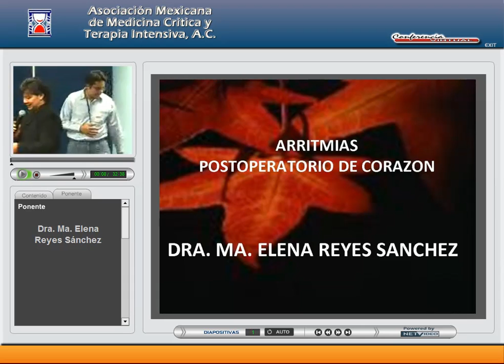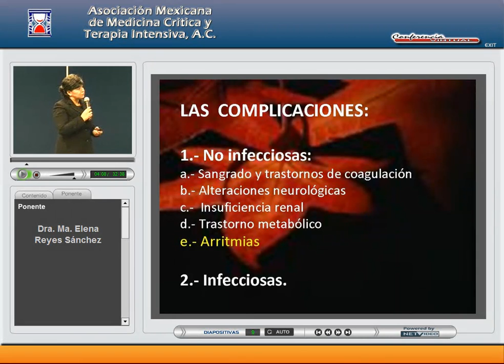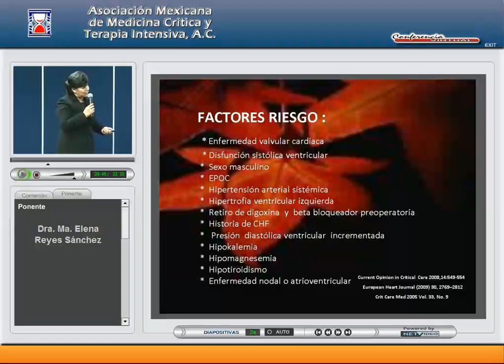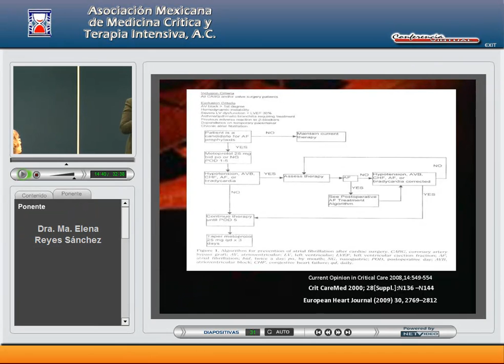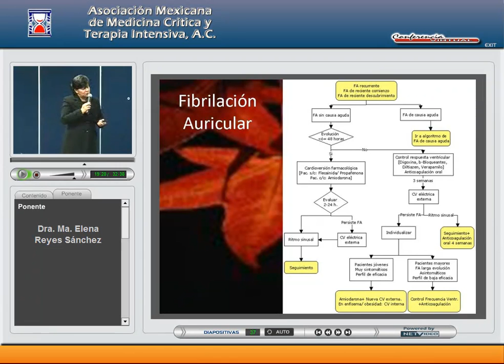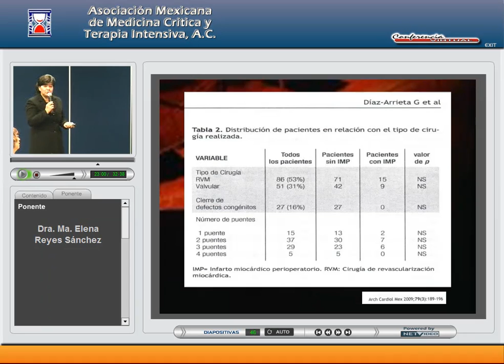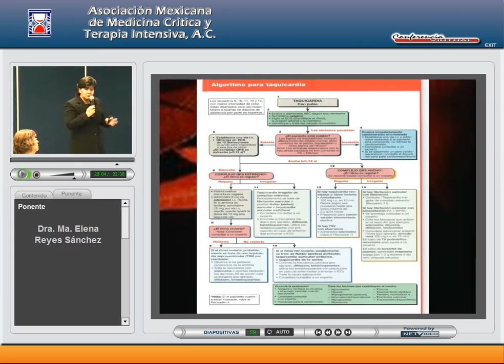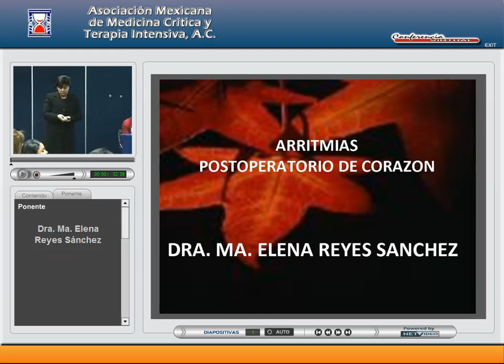AMMCTI 2010 Abril Arritmias postoperaratorio de Corazón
Fecha: 29 de Abril 2010..
Tema General: Arridmia Postoperatorio de Corazón.
Tema Particular: Arridmia Postoperatorio de Corazón
Ponente:  Dra. María Elena Reyes Sanchéz.